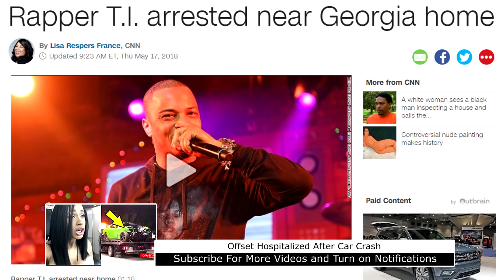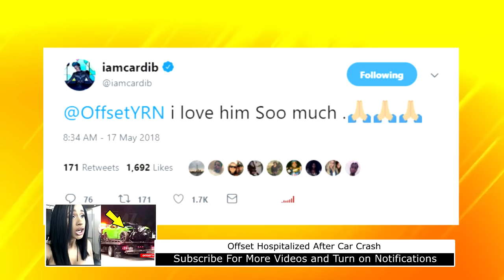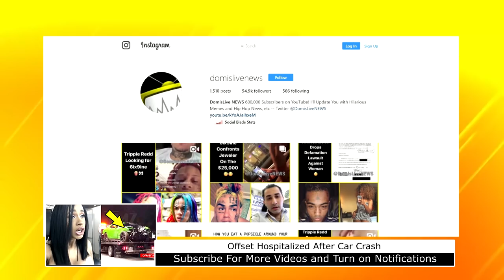Cardi B Reacts to Offset's Car Crash and Him being Hospitalized